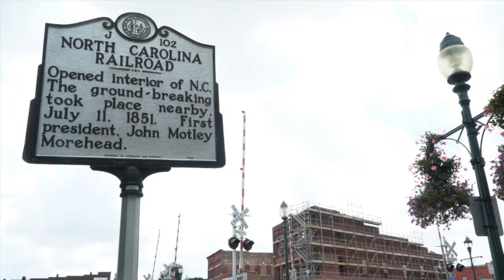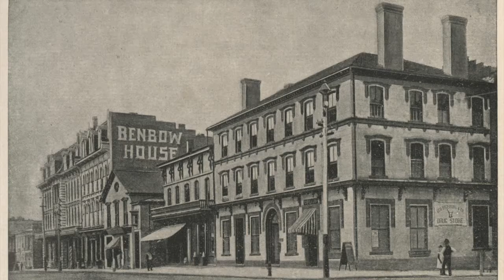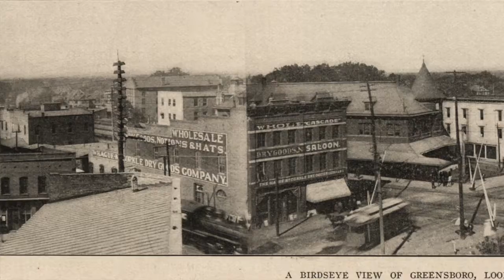Short Cascade History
A short version of the video for the Cascade Saloon project. This was edited in it's entirety by myself.